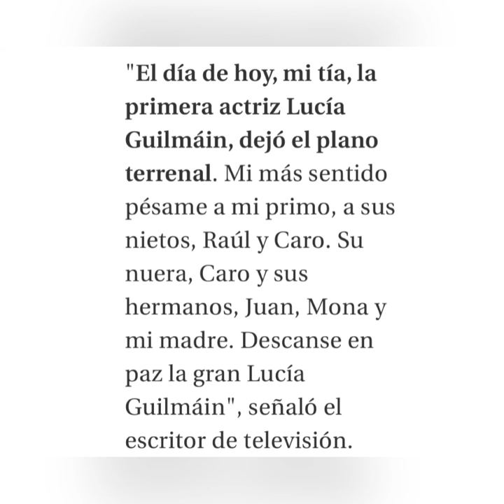Muere Lucía Guilmáin, primera actriz mexicana, a los 83 años 😥